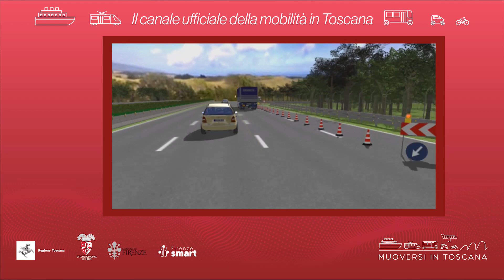Muoversi in Toscana - Edizione delle 19.30 del 25 marzo 2023